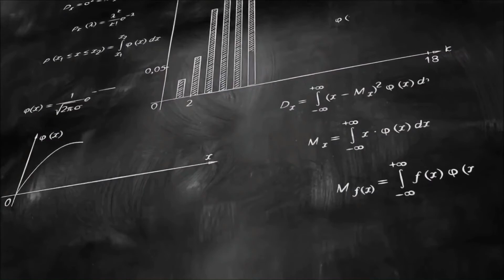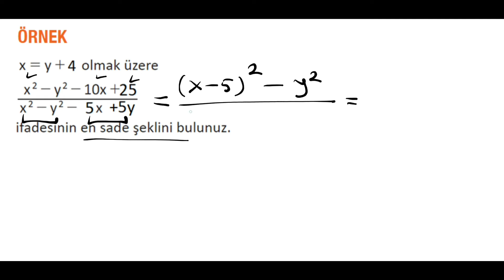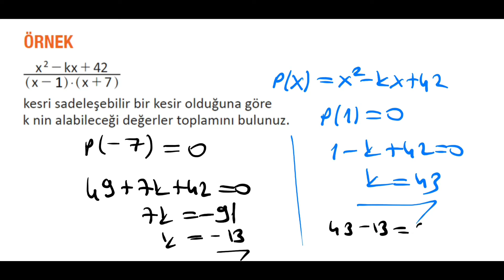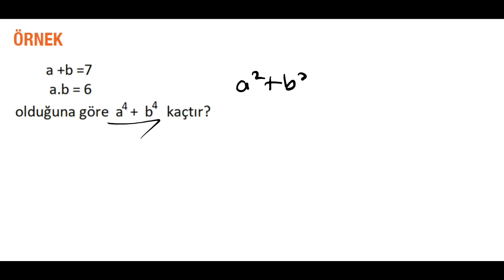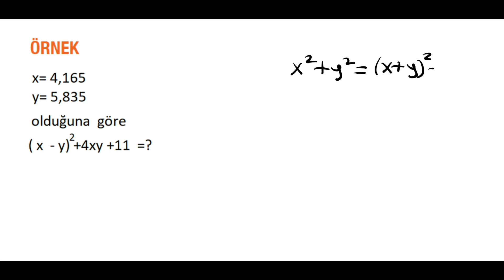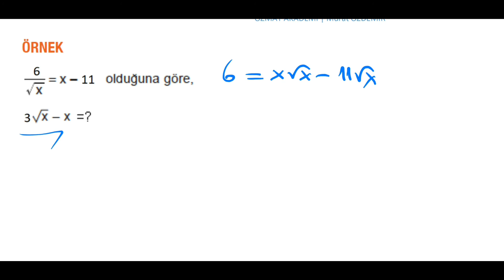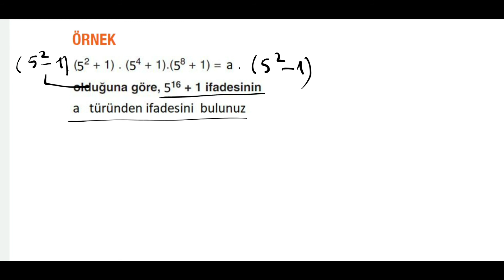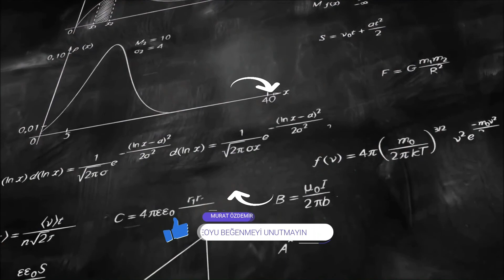ÇARPANLARA AYIRMA SORU ÇÖZÜMLERİ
ÇARPANLARA AYIRMA SORU ÇÖZÜMLERİ, MATEMATİK , 10.SINIF KONU ANLATIMI,KPSS,DGS